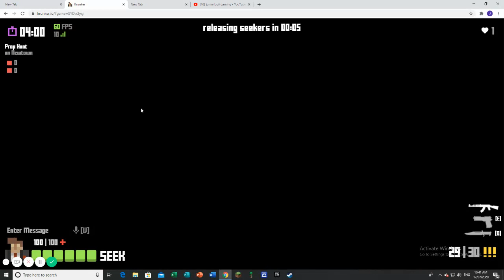Krunker beating my friend at krunker